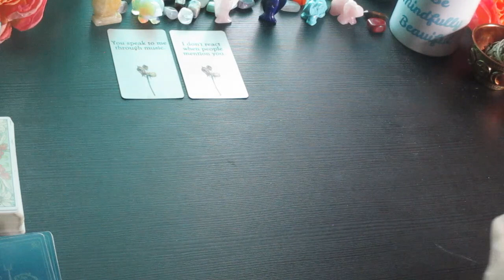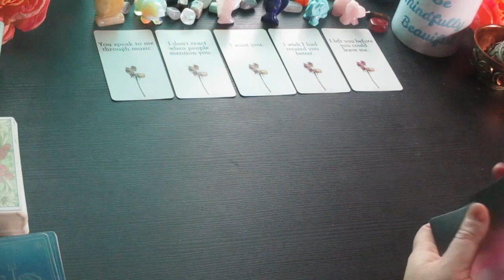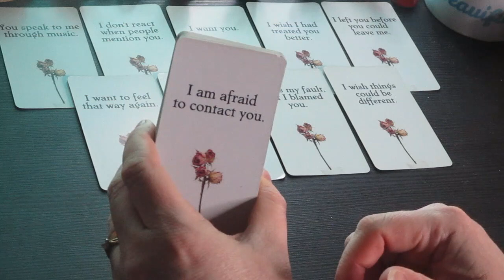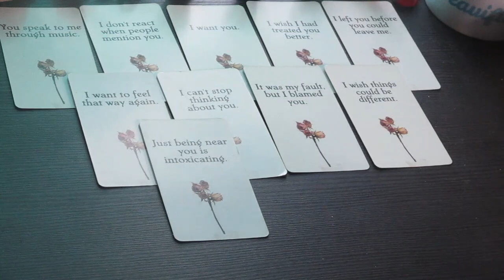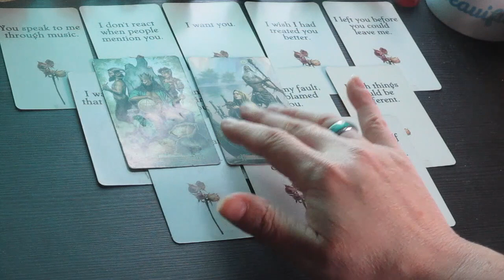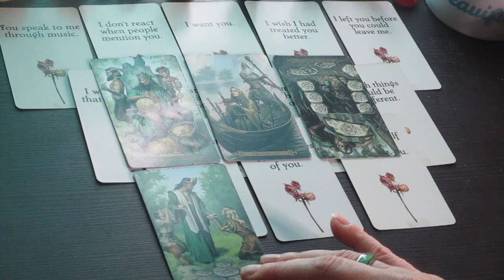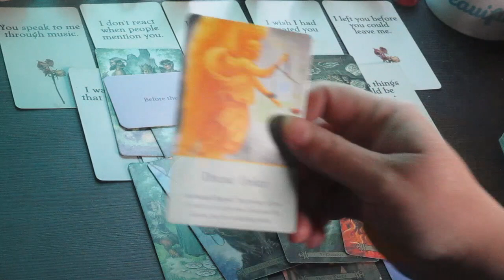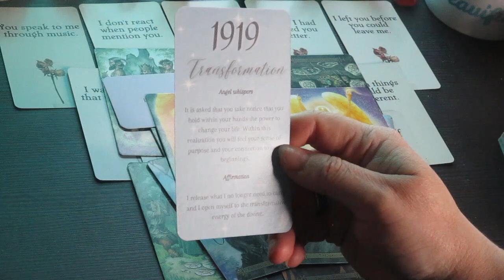DM to DF 🆘🙏I AM SO SORRY FOR THE WAY I TREATED YOU 👀😢😭💖 I DON'T WANT TO LOSE YOU!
Much love!
~Renee G